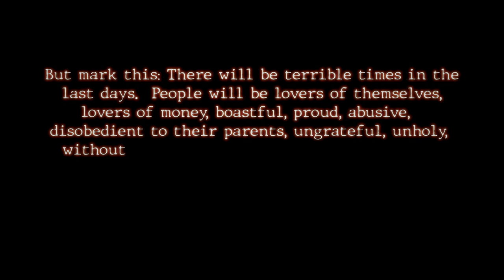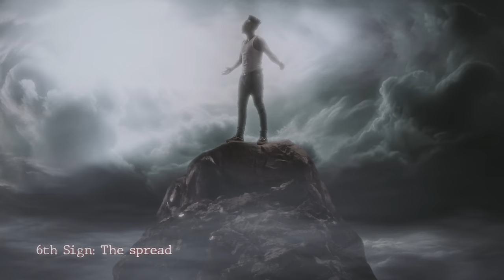Dax - "God's Eyes" (Official Music Video)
Do you believe we are in the end times?
Share "God's Eyes" with someone you know and let's talk...

Shot By: Logan Meis
Produced By: Lex Nour Beats

LYRICS:

I’ve never God’s eyes
But I seen the devils
He walks with man on Earth
At different levels
He knows the king we serve
So hates and meddles
And prays that we all burn and turn to rebels
He tried to get my soul
But I’ll never settle
I’ll walk this lonely road
From the Burbs to ghettos
I’ll take the gift bestowed
And return a vessel
I am the one they chose

Rebellious in our ways
been sinners since birth
He knew that it would happen
when he put us on this earth
We’ve demonized religion brought corruption to the church
We know price everything but we don’t know the worth
We spend all of our time idolizing false prophets
Comparisons the enemy stop watching others pockets
The social systems broken
We divide on every topic
They fabricate the truth
Then we all monetize the gossip
We know the problems and we see them, but don’t wanna change we’re desensitized to every issue cause they let us profit off of peoples pain in this dystopian age we are the game that he plays, and all the evil deceitful people shake our faith

Our God is an awesome artist in perilous times we seek his grace as the world and times we face turn fake in the face of the devils mirages
In the midst of the pain distain and the medias push of all this garbage I pray that you keep your faith as the whole world breaks and the real get disregarded
It’s bout time that we take it back
The Weights to great for the Camels back
Strong men made life an easy task and now the weak men feminize every act
In the church and the workplace every class
On the television screen and the state of rap
All virtues gone and has to fade black
we’re in hell on earth and it gon collapse integrities lost hedonism we incentive
Gods on the way the revolution will be televised
Gone to far don’t know if we can rectify
At those gates we will testify
So I’m saying it now before they counter it clockwise we are living in times where the wickedest all rise the intelligent fall and the stupidest all thrive and the real get pushed aside

If you made this far you are a real one. 2023 is just getting started. SO MUCH MORE IMPACT ON THE WAY! Can't wait to see everyone on tour! Tickets are going fast. Let's continue making an IMPACT with music for the people spread by the people.